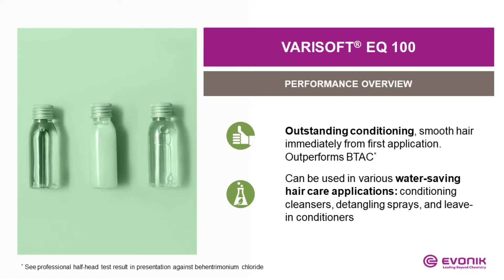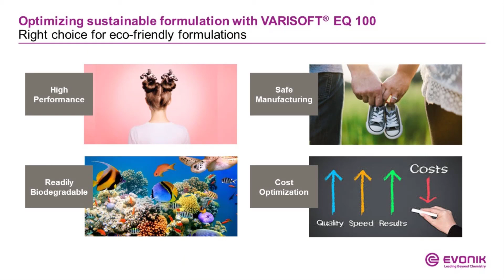VARISOFT® EQ 100 | Evonik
Eco-friendly conditioner choices for high performance water-saving applications.